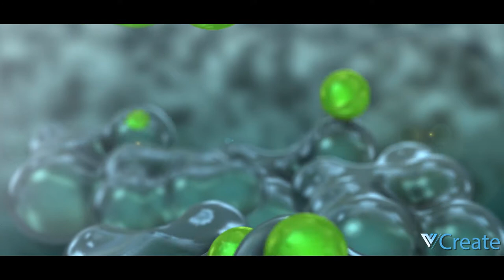Vcreate Showreel 2018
'VCreate' is a full-service animation studio that has a team of enthusiasts, working towards the success of the organization.  We specialize in CGI that is 'Computer Generated Imagery'. We have worked for many renowned clients in the past two years. Services we provide include 2D & 3D modeling, commercial advertisement, website design, application design, etc. We provide all these services in all the parts of Navi Mumbai. Our main goal is to satisfy our client's requirements and impress them with our innovative work approach. We deliver innovation with a motive to add a step of success to our organization. Visit us and introduce yourself to a world of graphical innovations.